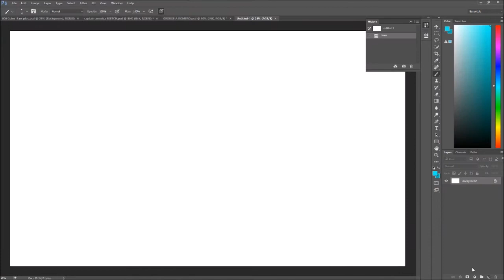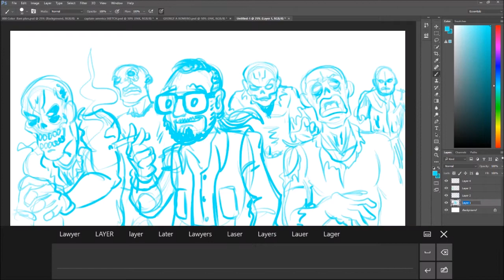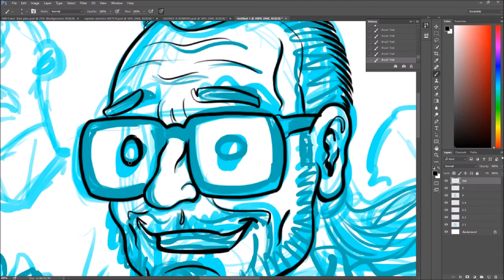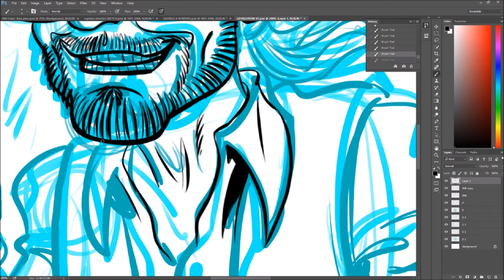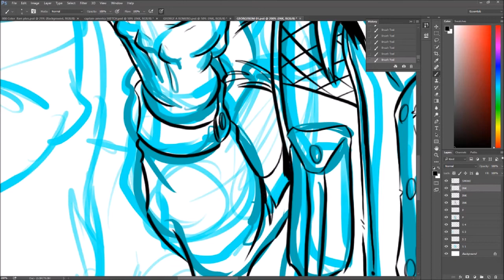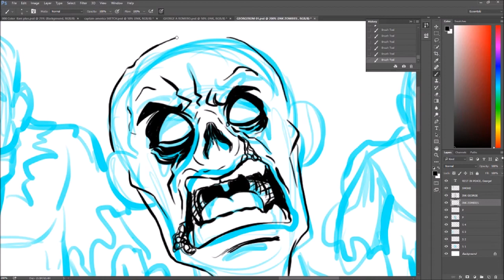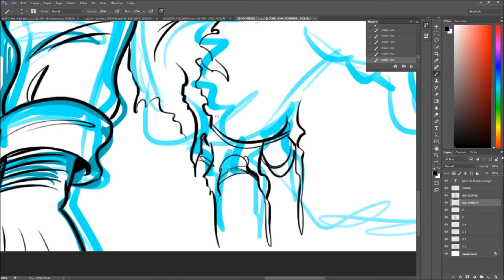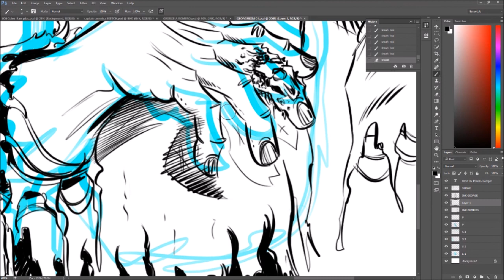In Remembrance of George Romero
We lost a true visionary yesterday. The man who made my all-time favorite movie; Night of the Living Dead. So I thought I'd do up a cartoon version of George Romero